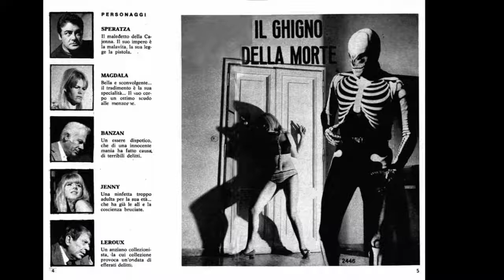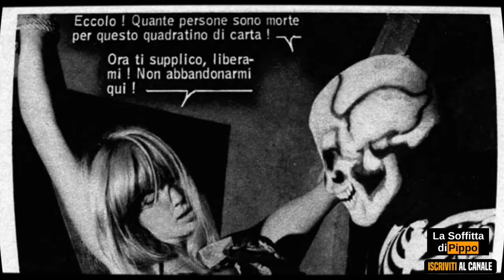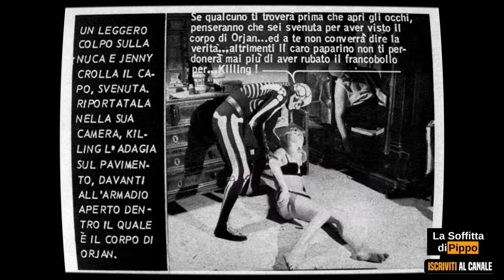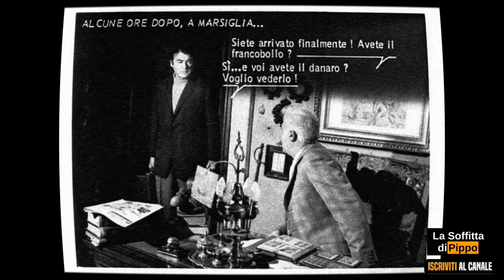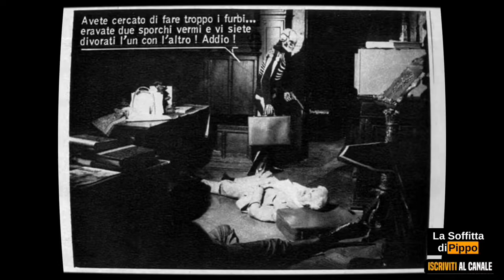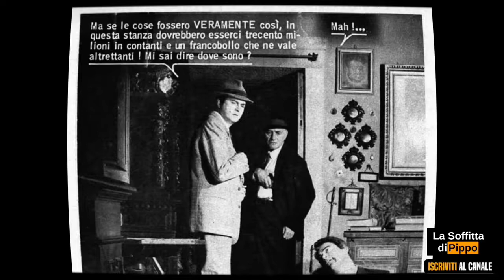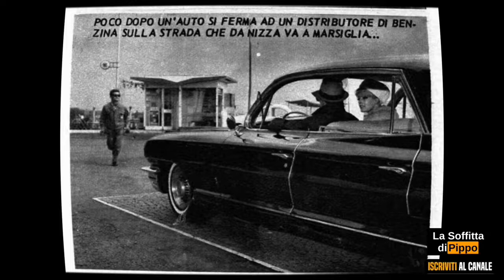KILLING - Il Ghigno Della M0rte - fotoromanzo adulti - ultima puntata (Parte 5 di 5)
Se ti piacciono i fumetti in streaming abbonati a La Soffitta di Pippo:

Il modo migliore per conoscere un fumetto è quello di leggerlo e Storie dalla Soffitta  te ne offre l'occasione. Oltre a un piacevole intrattenimento è anche un ottimo modo per valutare eventuali recuperi fumettosi.
Rivivi o scopri i fumetti del passato con i WebToon di Storie dalla Soffitta e le schede dei personaggi.